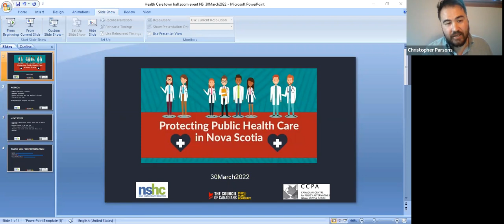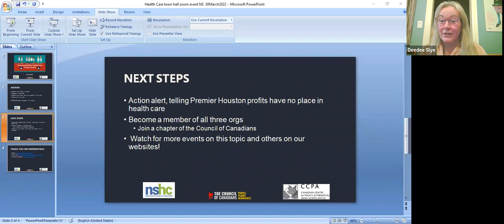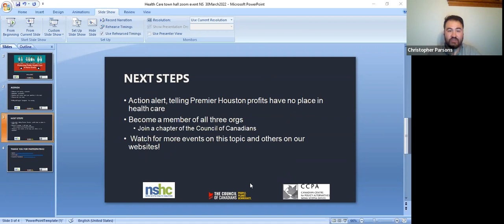Protecting Public healthcare in Nova Scotia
COVID has pushed our health care system to the brink. Across Nova Scotia, we are seeing staff burn-out, fatigue, and long wait times. People are frustrated and looking for ways to improve the system.

The private sector is poised to present itself as an efficient option. But repeatedly we have seen these public-private-partnerships prioritize corporate profits over the best interests of the people they are meant to serve.

We can’t let this happen in Nova Scotia. We need to make it clear to this government that it is their duty to strengthen our public health care system – as they promised in their election platform – and that we will not allow private profit to creep into public health care in this province.

Along with the Nova Scotia Health Coalition (NSHC) and the Canadian Centre for Policy Alternatives – NS, we’re hosting a conversation with health experts about why we need strong public health care now more than ever.

NSHC Coordinator Chris Parsons will facilitate a conversation with:

Dr. Monika Dutt, physician
Christine Saulnier, Director of CCPA-NS, and
Mary Jane Hampton, health analyst.